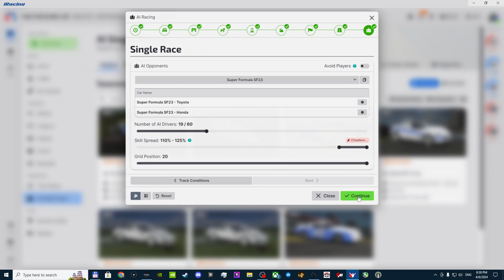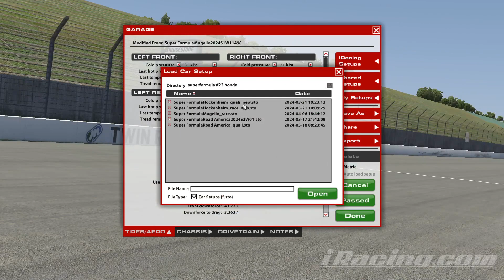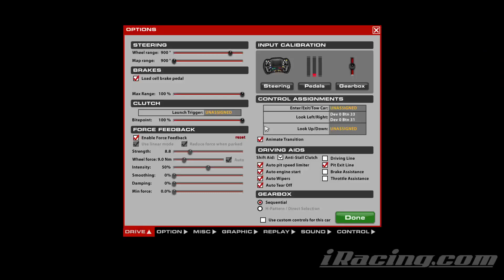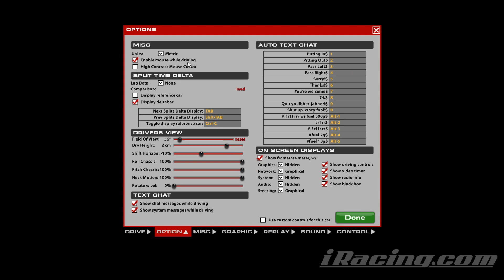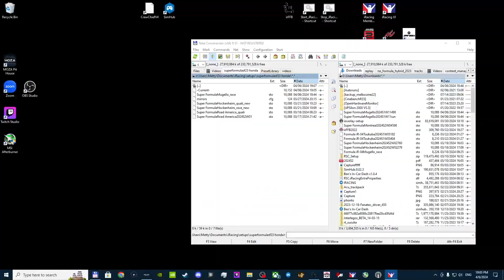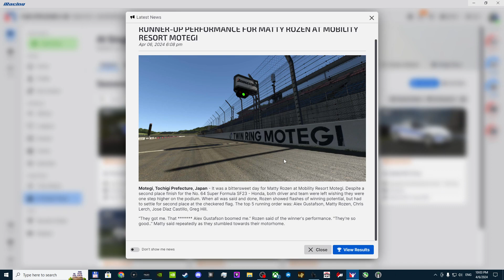IRacing | Super Formula 23 | Mugello | Max AI